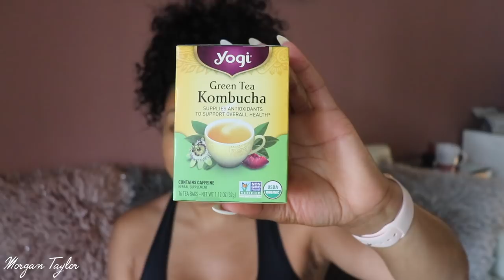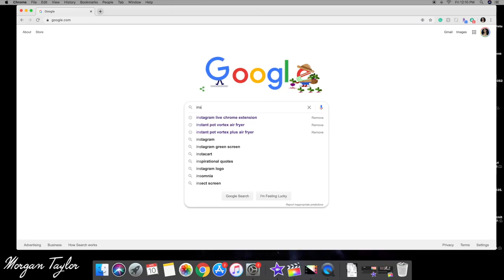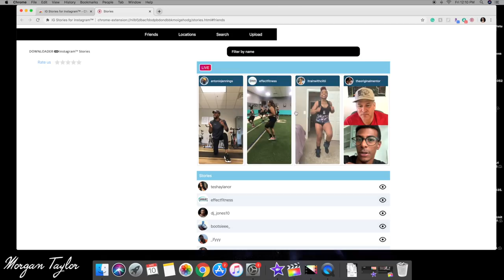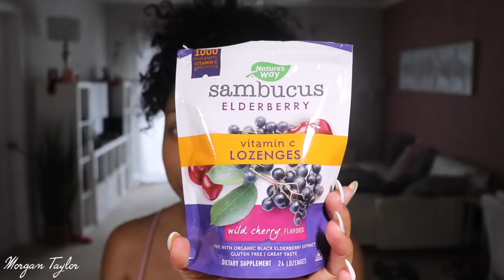Quarantine With Me | 5 Ways to Stay Healthy & Lose Weight!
OPEN ME!

Hey Yall! I hope everyone is staying safe during these times! I put together 5 ways to stay healthy and even lose weight during Quarantine. I hope this helps and enjoy :)

Resistance Bands:
Sling Shot Band

Supplements
Vitamin C
Zinc
Elderberry